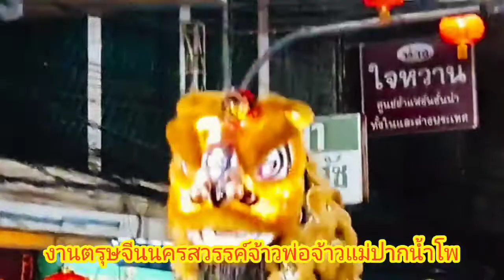ตรุษจีนนครสวรรค์ 2563 ซินเจียยู่อี่ซินนี้ฮวดใช้ โดย อาจารย์ดอกเตอร์จอร์จ